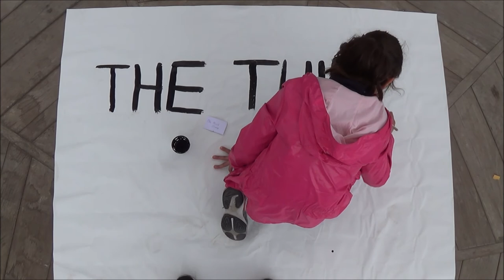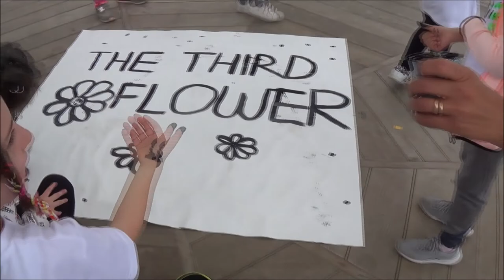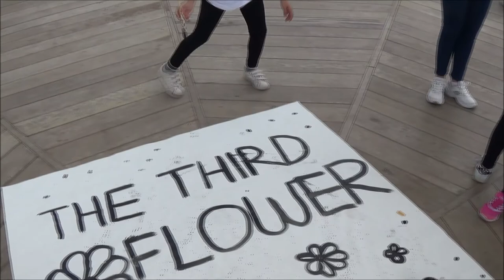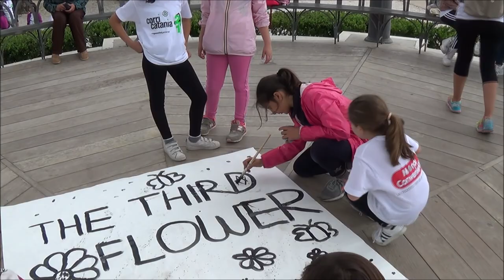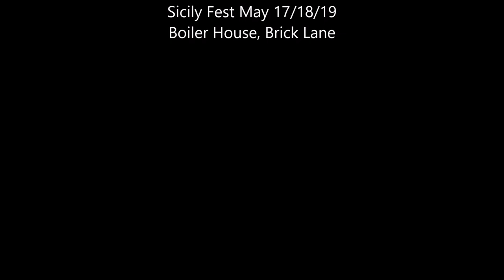Catania Villa Bellini Imprints of Peace Right Thumb London 2019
Imprints of Peace - The third flower
Sicily Fest May 17/18/19
Boiler House, Brick Lane

Domenica 12 Maggio Festa della Mamma
Video: Catania Villa Bellini, Piazza Carlo Alberto
corri catania - sicily needs love

Il primo fiore è nel 2009 quando parto dalla Sicilia dopo Barcellona e Berlino per andare a Londra, rendermi conto che il denaro e il potere sono superati Il secondo è quando ritorno a Londra nel 2017 per fare ponte con la Sicilia, perché Catania la porto dentro il cuore Il terzo è connesso con la stanza delle gemme, nessuna prevaricazione, si sfugge alla provocazione, ci si migliora, nella solitudine si rimette ordine, ci si nutre di energie proprie, si fa fede alla scintilla che tutto illumina. Ogni problema ha un nome, e in suo nome si creano altri problemi, l’otto si scioglie diviene un cerchio, dove tutto è continuo, la sorte del bene e del male si allontanano, il velo è tolto, ognuno è consapevole delle proprie scelte, nessun abito potrà mascherare l’effimera essenza. Conservo solo il bene di ogni incontro, questo mi dà fiducia nel mio sogno.

The first flower is in 2009 when I left Sicily after Barcelona and Berlin to go to London, realizing that money and power are outdated. The second is when I returned to London in 2017 to create a bridge with Sicily, because I carry Catania in my heart. The third is connected with the room of gems, no prevarication, escaping provocation, improving ourselves, in solitude we put order back into our lives, we feed ourselves with our own energies, we bear witness to the spark that illuminates everything. Every problem has a name, and in its name other problems are created, the number eight becomes a circle, where everything is continuous, the fate of good and evil recede, the veil is removed, everyone is aware of their choices, no cloth can mask the ephemeral essence. I take only the good of each encounter, this gives me confidence in my dream.